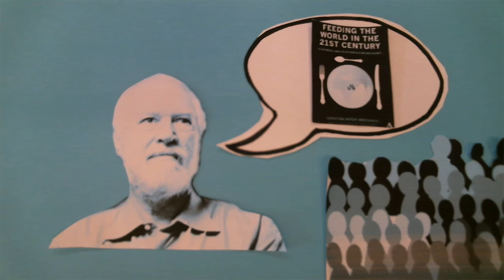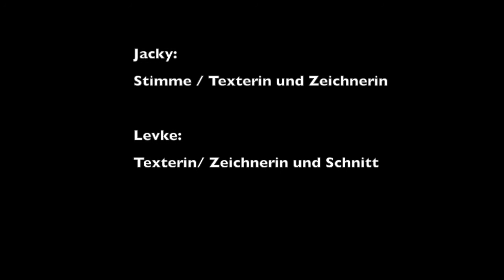Vertical Farming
Der Grundkurs Geografie der Erwachsenenschule Bremen hat Erklärtrickfilme zum Thema Stadt produziert.